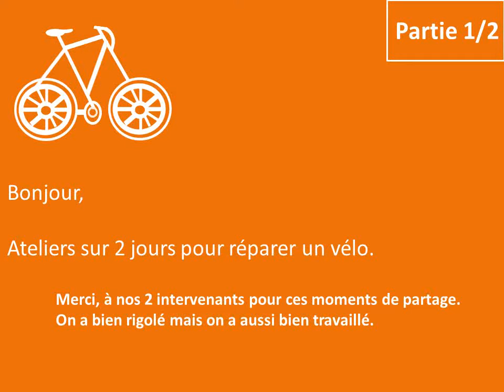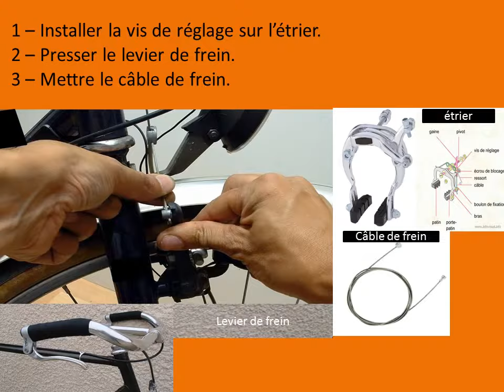Les astuces d'une débutante pour réparer un vélo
Ateliers 2017 - La réparation d'un vélo - partie 1/2